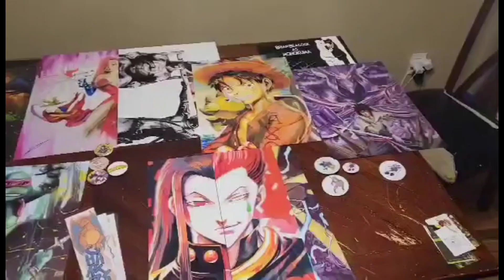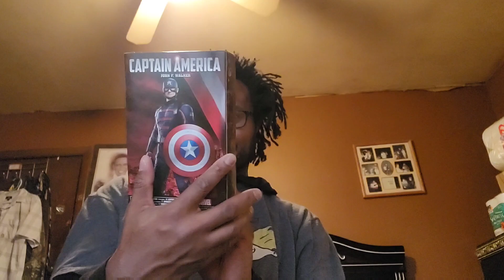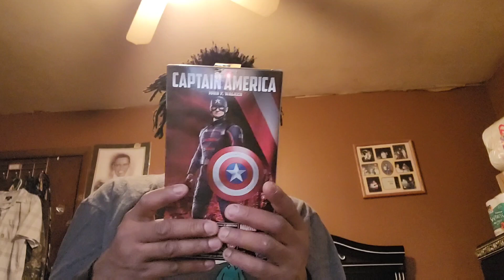Day 18: 25 Straight Days of Unboxing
Day 18: Walmart: Captain America/ The Falcon and the Winter Soldier

18 Down 7 To Go

Check Out some Awsome Channels Below ⬇️

                           As Always